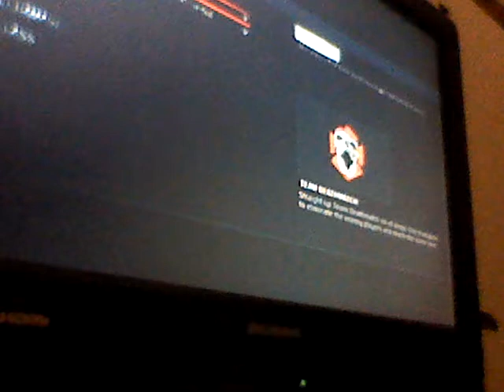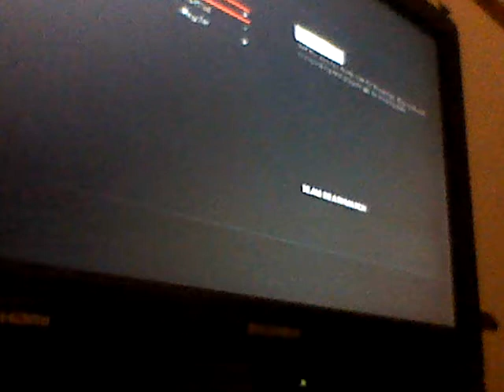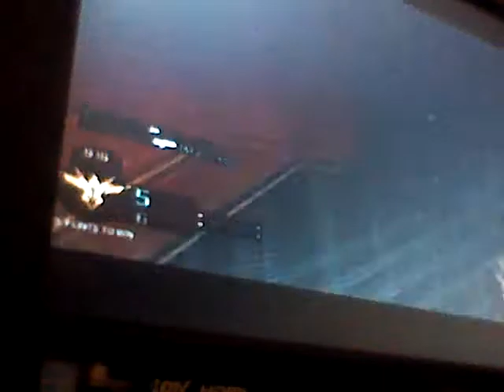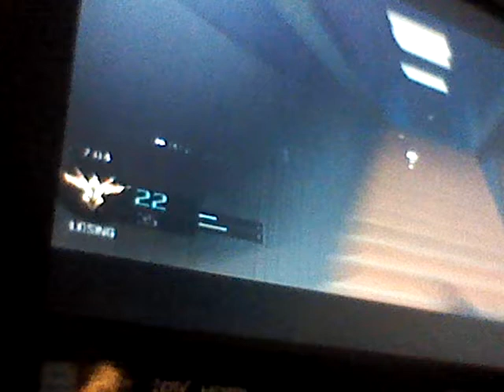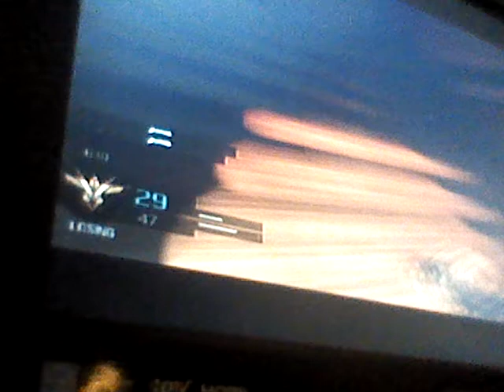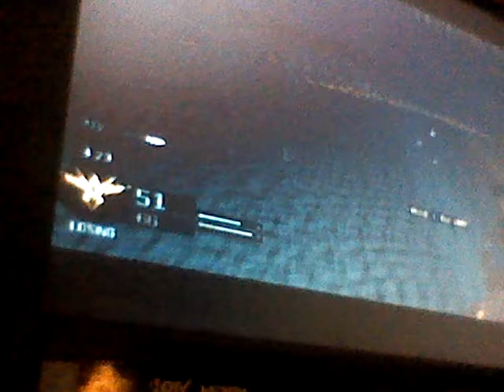Black ops gaming video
Musically​ sarod Williams